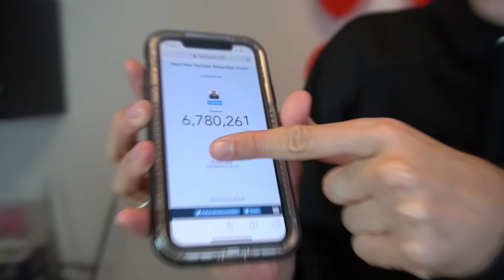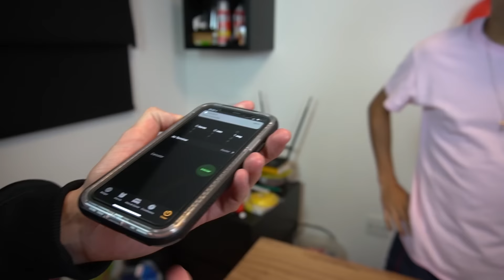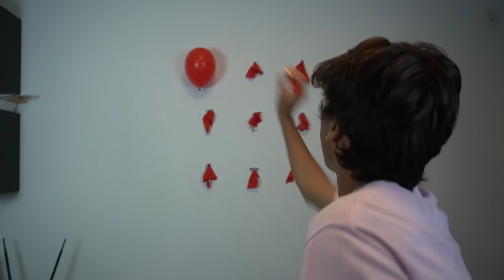NÃO ESTOURE O BALÃO ERRADO! (BALÃO MISTERIOSO)